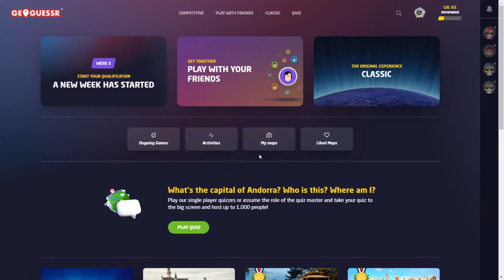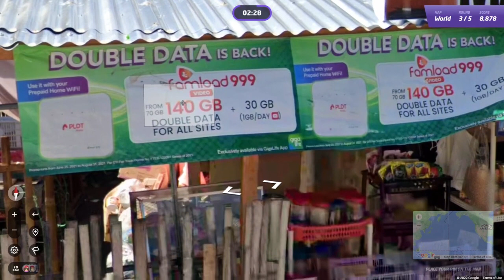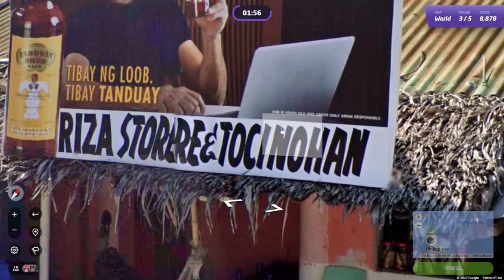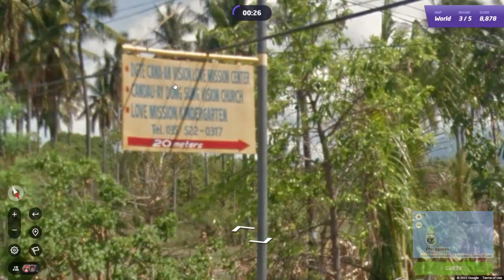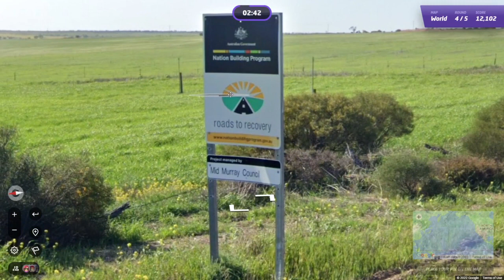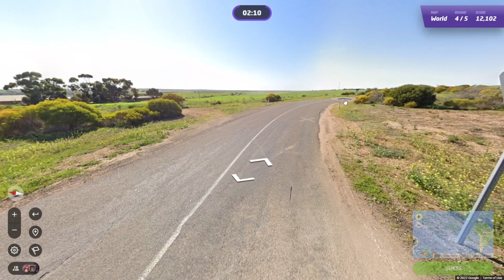GeoGuessr Daily Challenge #1306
Nog niet klaar